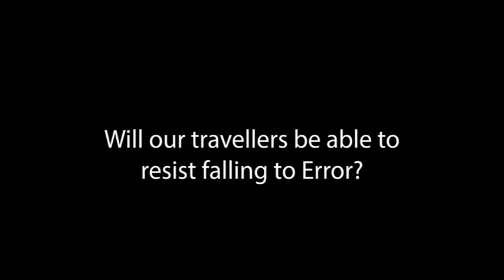The Land Between: 3 The blockade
3rd episode of 'The Land Between' drama. So far the boys have been transported to Mezzanine, where they are needing to learn quickly who to trust and who means to lead they astray. But things aren't always that simple. Sometimes the good guys are so caught up in their own rules they lose sight of what they are doing and why.